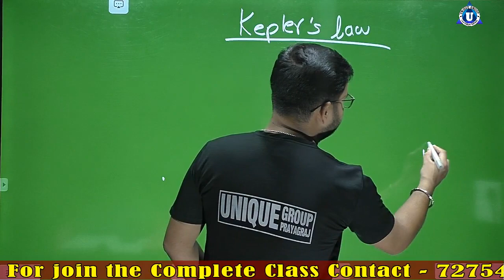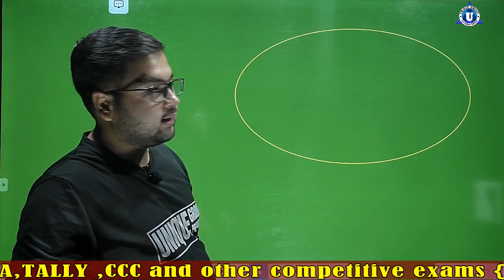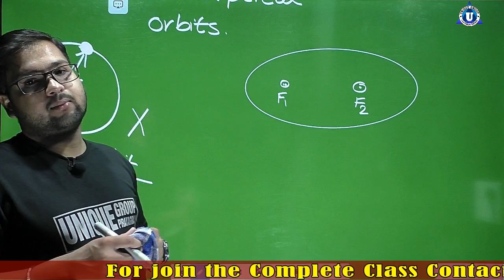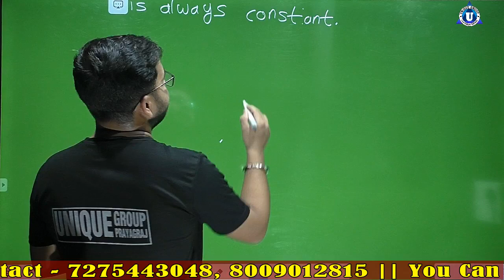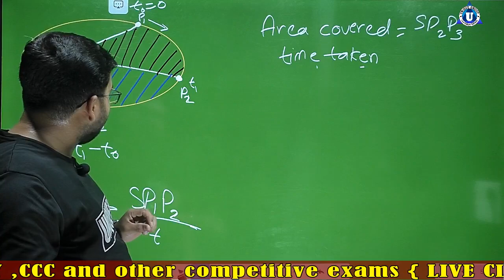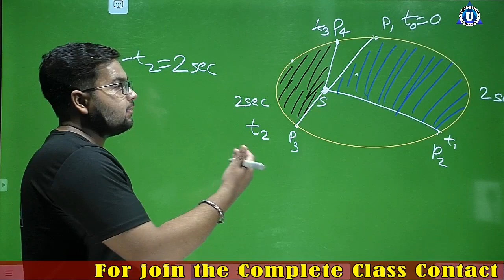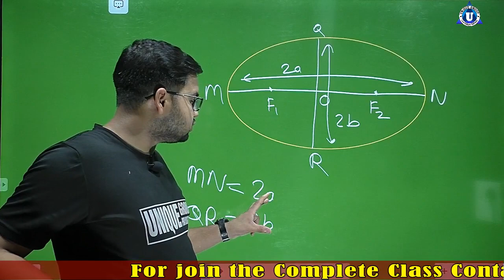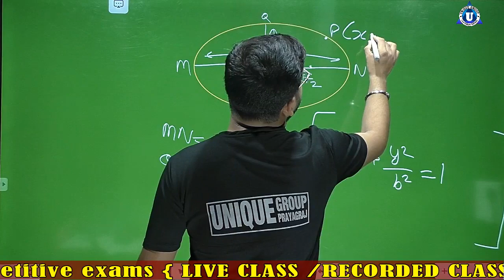BCA | Elementary Physics | Day-10 | Kepler's Laws of Planetary Motion | Online Classes